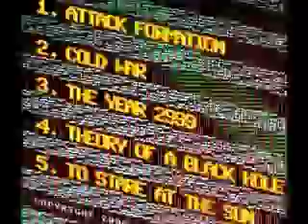Hidden Village 8-bit chiptune EP 'Star Maker' Out Now!!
A little ad for our new EP which you can download for free